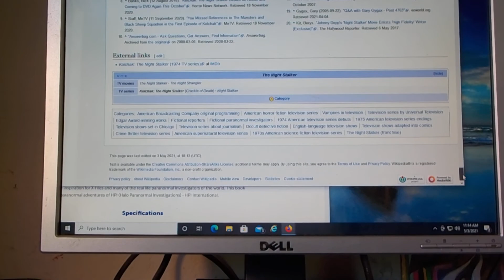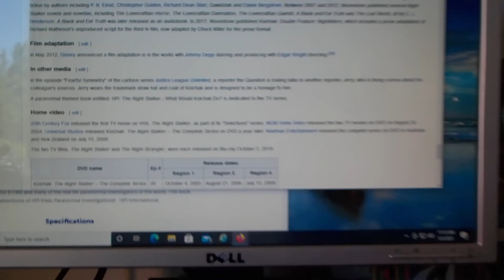DSCN9518: HPI: The Night Stalker - What Would Kolchak Do?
On Wikipedia, I discovered that one of my books is referenced "in other media" of Kolchak: The Night Stalker TV series.  My book: HPI: The Night Stalker - What Would Kolchak Do? is referenced.